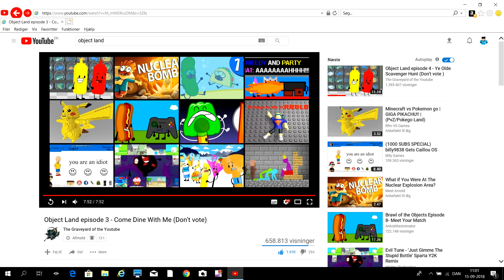reaction to object land episode 3 come dine with me don,t vote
guys make sure to share the video with your friends